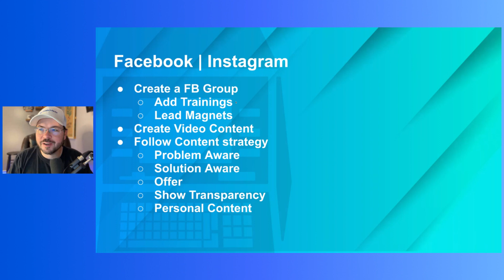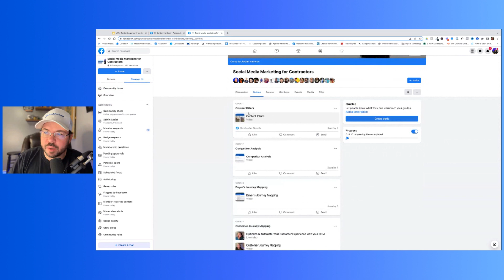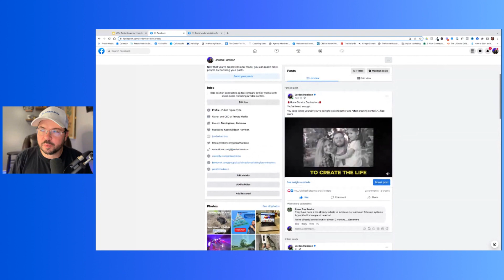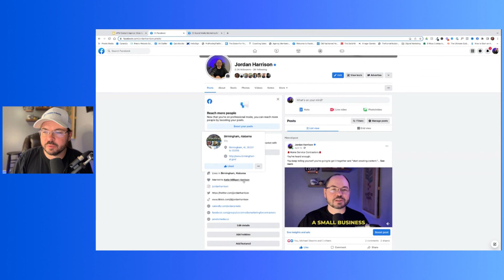Proven Strategies to Attract Clients for Your Social Media Content Agency | Agency ATM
Welcome to another insightful session with Jordan Harrison, where we delve into the nitty-gritty of attracting clients to your social media content agency without relying on paid ads! In this video, Jordan unveils a strategy that has been his secret weapon for years, emphasizing content creation and transparency in your methods. From establishing a Facebook group, optimizing social profiles, creating impactful video content, to inviting potential clients to calls, Jordan shares it all! Don’t miss out on these proven strategies that can elevate your client acquisition game.

🕒 Video Timestamps 🕒

0:00 - 🚀 Introduction & The Importance of Content
0:39 - 📘 Establishing a Facebook Group & Its Benefits
1:08 - 📲 Optimizing Social Profiles for Clarity
1:19 - 🎥 Creating & Utilizing Video Content Effectively
2:00 - 📆 Consistency in Content & Making Offers
2:15 - 🛠️ Transparency in Business Operations & Trainings
3:00 - 📱 Utilizing Cell Phones for Content Creation
3:46 - 🎯 Google Ads Trainings & Other Resources
4:06 - 🌱 The Significance of Organic Content & Brand Differentiation
4:49 - 📊 Analyzing Views & Ensuring the Right Audience Sees Your Content
5:38 - 🔄 Consistent Branding & Profile Optimization
5:56 - 📞 Inviting to Calls & Final Thoughts